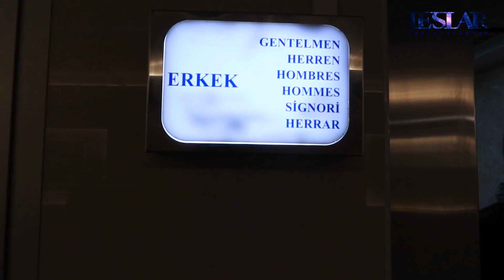BEHIND THE SCENE CAL DI JEMBATAN GALATA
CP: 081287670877